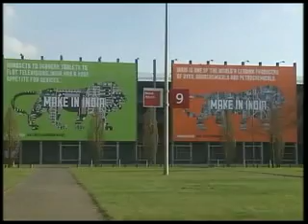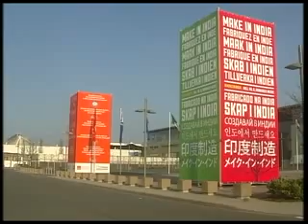PM, Merkel to inaugurate India's participation in Hannover Fair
The main agenda of Prime Minister's engagements in Hannover is to expand India-Germany economic and industrial cooperation. Prime Minister Narendra Modi and German Chancellor Angela Merkel will jointly inaugurate India's participation as 'partner nation' in the Hannover Fair which  Considered as the world's biggest industrial fair.